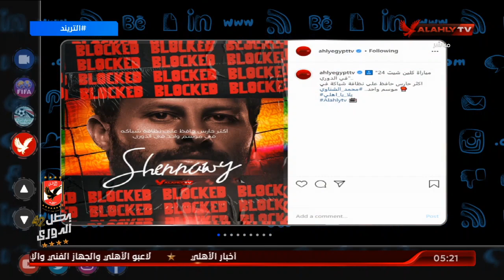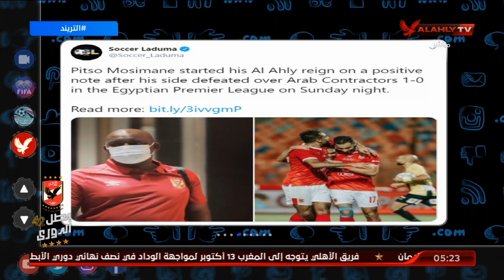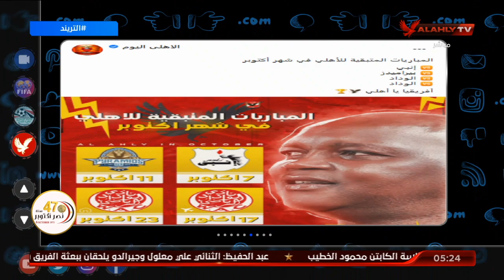امير هشام يعرض ردود أفعال جمهور الأهلي علي السوشيال بعد مباراة المقاولون في فقرة تريند الأهلي